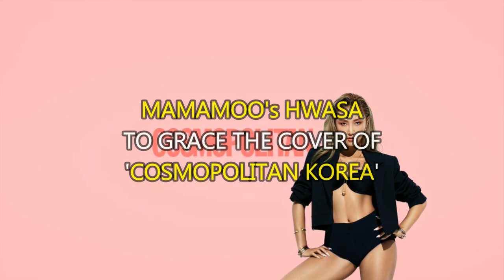Hwasa to grace the cover of 'Cosmopolitan'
Cosmopolitan Korea has revealed its Covergirl for the coming month of August, and it's none other than Mamamoo's Hwasa.

The stunning dual cover was revealed by the publication today and fans could not contain their excitement.

The reveal of the cover for many fans could not have come at a better time, after months of taunting for her clothing choices or lack thereof, most recently her "no bra airport scandal". This cover proves to many that Hwasa remains sure on her choices and is the least bit pressured to conform.

Unfortunately, for some fans, the high demand for this edition has left many unable to secure a copy at the presale, after selling out just a few hours after the reveal.

Fans all over the world are eager for the official release in August and can not wait to see how the idea of "Girls on Top" is touched on in the issue. Furthermore, fans noticed the phrase, "? ???, ??", which translates to "Millennial icon, Hwasa", fans would like to see Hwasa's take on this title and how she thinks she has influenced modern Korean society.